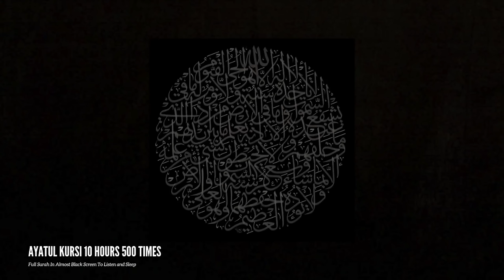Ayatul Kursi 500 Times 10 hours Almost Black Screen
chapters:
Timestamps:
0:00 Start
0:30 Ayatul Kursi 500 times

Links I recommend with with special signup bonuses which vary time to time and depending on your deposit levels (NFA)

socials

Crypto wallet and exchanges

📚 Fibonacci Books I recommend to read to trade like a boss

Do you have what it takes to stay one step ahead in your Crypto life?

If you want to support the vision to create a new crypto currency paradexes you are most welcome to join the founding community

Btc wallet bc1qxvvmvf3lu5za80d4rpsrxpjsh7yvg0aca55xt2

Eth wallet 0x9795c109DF27282Bc94c84C10f95Dbe2d8a02b29

Ltc wallet ltc1q990s6ywk2z2xwppccnx9umvjr33q5x7vl6hprs

Dot wallet 16KNkR7JdHv9HdeF6rApRfLb5Rs26scxc9mAAJJUmQevWCj3

USDT Erc20 wallet 0x9795c109DF27282Bc94c84C10f95Dbe2d8a02b29

Usdt Trc20 (Tron) TDQvnZrzJjpLrqJrJYwW9fswuGuEC42xAC